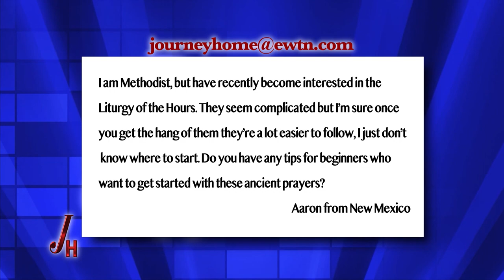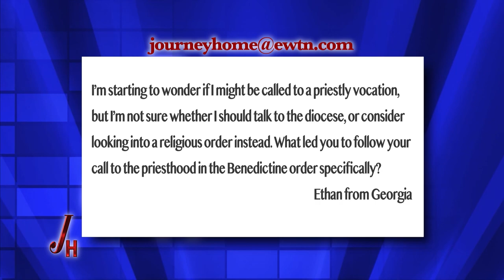JOURNEY HOME - 2022-04-11 - Fr. Gabriel Landis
From an early age, Gabriel Landis sensed something missing in his Baptist faith. When a Catholic co-worker sensed his struggles and shared her faith, it led him to RCIA, the Church and his vocation as a Benedictine monk.